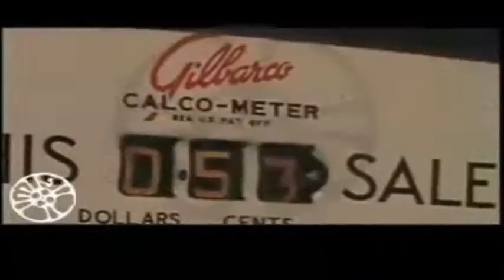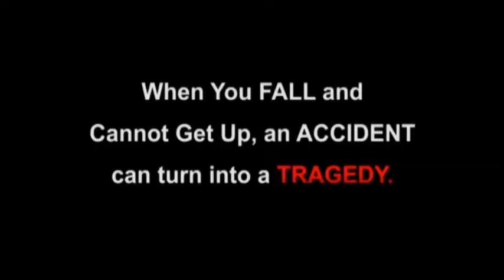Popular Culture I've fallen, and I can't get up!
"I've fallen, and I can't get up!" is a famous catchphrase of the late 1980s and early 1990s popular culture based upon a line from a United States-based television commercial.